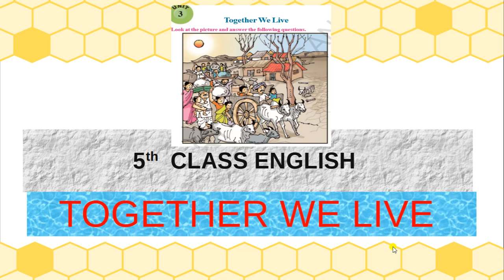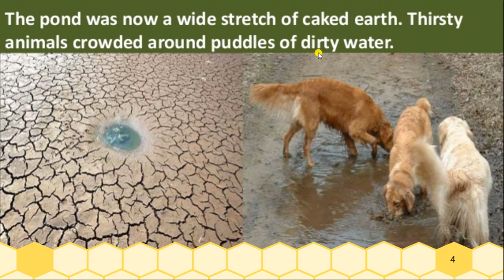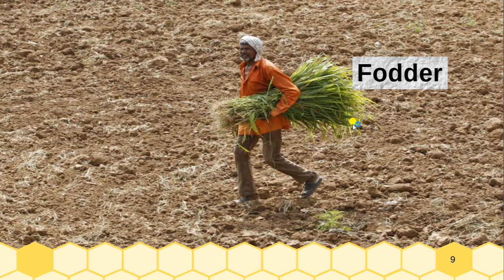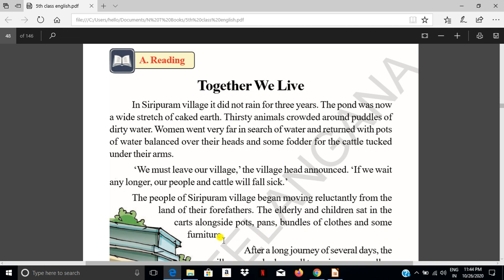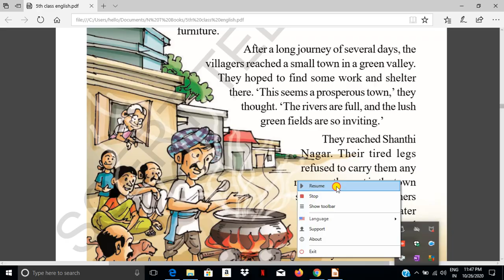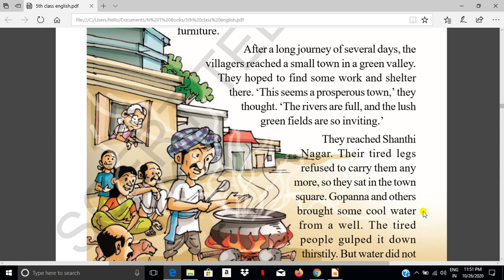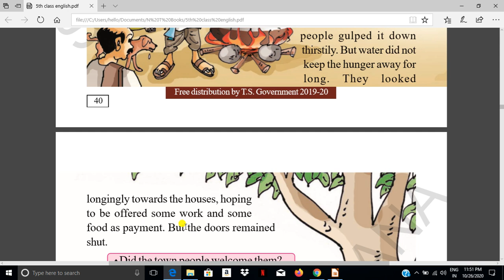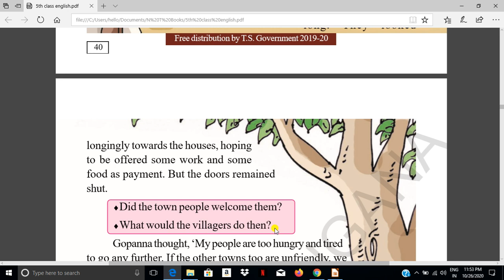Together we live Reading part-1 5th class English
5th class English -Together We Live -Reading part-1 Telangana State syllabus.